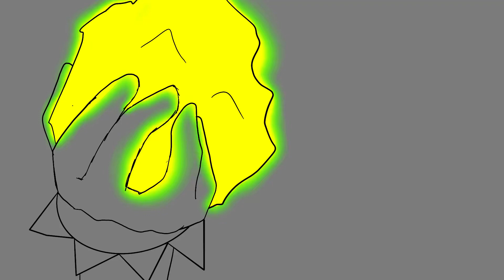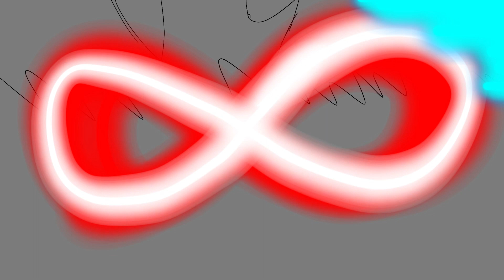We will stand for Everfree (sonic prime animatic)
Sonic prime, boscage maze

Song: we will stand for Everfree (mlp)